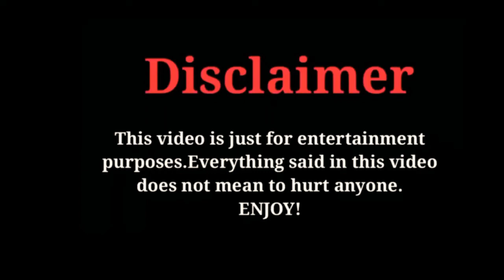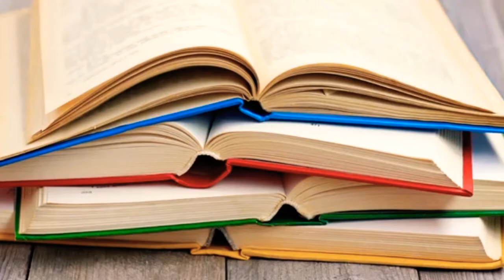Dianxi Xiaoge (Food Blogger) Lifestyle, Biography, Networth